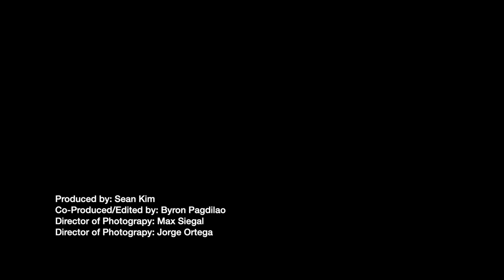Kim Jong Un Friendship & Crazy Michael Jordan Stories｜Dennis Rodman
You may have seen Dennis Rodman in The Last Dance documentary for teaming up with Michael Jordan to win multiple NBA championships or being an exuberant character wearing wedding dresses to the basketball stadiums. But there's so much more to Dennis that people rarely talk about, and we uncover a lot of who Dennis Rodman is in this interview.

Some things we talk about:

-Dennis growing up without a male figure and how hanging out with only girls shaped his thinking (later helping him speak up for the gay community)
-Growing one foot in one year and how basketball and NBA was a fluke
-The moment Dennis nearly committed suicide and what saved his life (you may be surprised)
-NBA spying on him?!
-How him and North Korean supreme leader Kim Jong Un became great friends, including drinking games they played in North Korea
-Partying with Putin and 20 Russian models
-Why Dennis has a flipphone instead of a smartphone (spy controversy?!)
-His long lost father coming up to him in a parking lot, and how he's the Genghis Khan of the Philippines
-much more!

Sean is an entrepreneur, investor, and host of Growth Minds. He is currently the CEO of Rype, the world's leading platform to learn languages online, a Columnist at Inc. Magazine, and contributor for The Huffington Post, Fast Company, Entrepreneur Magazine, TIME Magazine, The Next Web, and more.